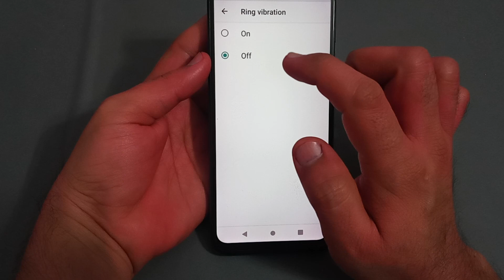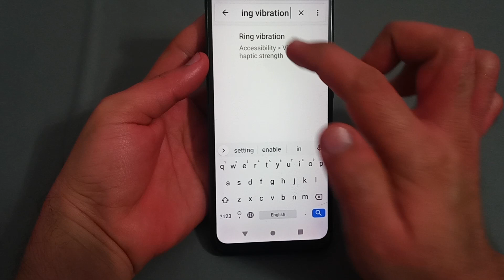how to disable ring vibration in Lava z21, Lava z21 ring vibration setting